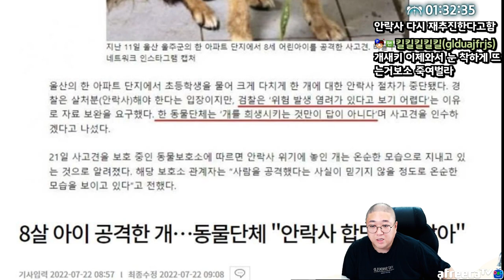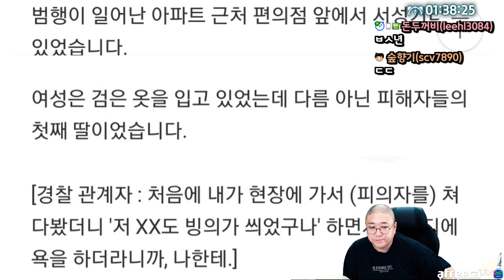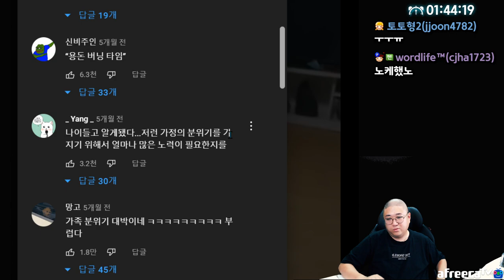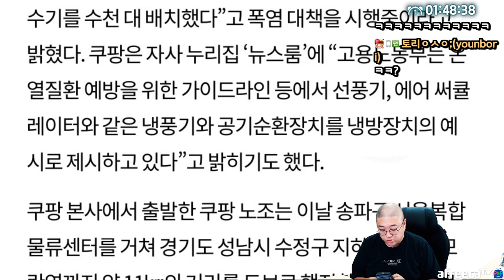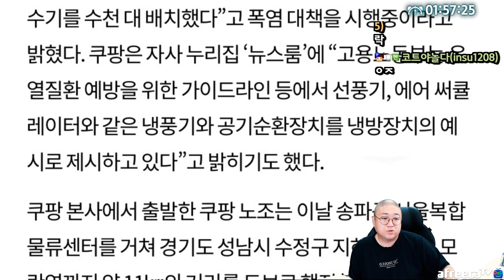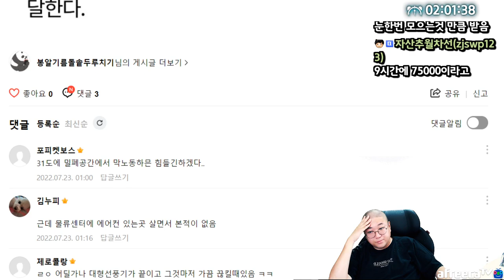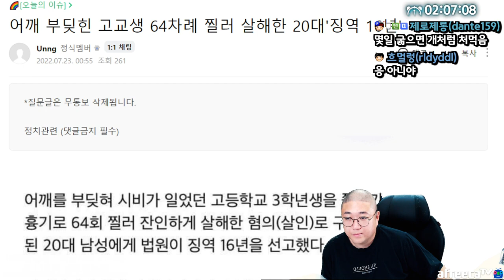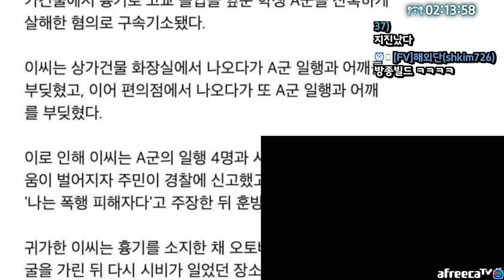도넘은 장난전화 신고했습니다 (22.07.22-3)